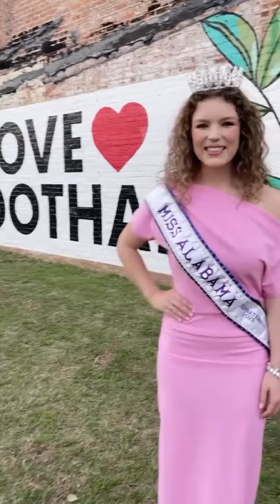Journey to Miss International: Miss Alabama International 2023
Meet Miss Alabama International 2023 - Mary Grace Brannon as she journeys to the 2023 Miss International Pageant!